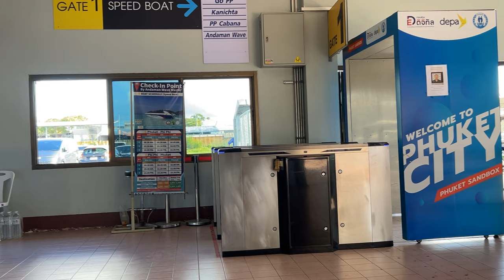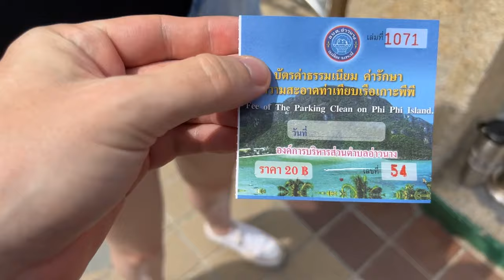Speedboat Vs Ferry | PHUKET - PHI PHI ISLAND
Here's something a little different to our normal vlogs (we will resume normal vlogs next week). This video is the main reason we decided to create this channel. We wanted to create a video that will help others decide on this mode of transport, something we were unable to find when we did our own research. We hope you enjoy!